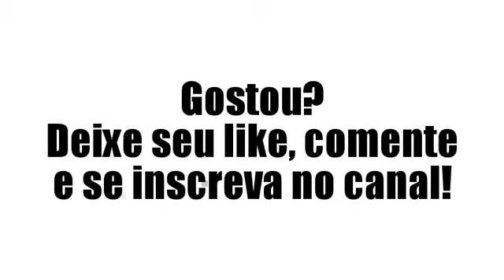29.07.2016 - Náutico 1x0 Tupi - Série B 2016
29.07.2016 - Náutico 1x0 Tupi - Série B 2016